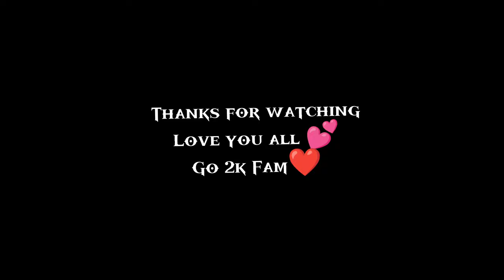Old Vibe 💤 XXTENTACION - Changes [ MODE BAAPJI999, RUOK, Apelapato - 1440 dpi ]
Ненужные теги: xxxtentacion, empire, rap, bad vibes forever / empire, hip hop xu0026 rap, xxx, look at me, lil pump, music, bad vibes forever, sad, sad!, juice wrld, members only, hope, music video, 2017, hip-hop, the, ski mask the slump god, エックスエックスエックステンタシオン, revenge, ?, llj, jmp, hip hop, jocelyn flores, wishing well, ski mask, tentacion, икстентасион, xxxtentacion tribute, pop, lil wayne, live, wifisfuneral, official, rip, jahseh onfroy, yung bratz, 2019, trap, jahseh, jesus honcho - infatuated (official music video), emotional rap, yung bratz xxxtentaction, elevator, yung bratz xxxtentacion, elevator xxxtentacion, yung bratz lyrics, xxxtentacion songs, infatuated, xxxtentacion yung bratz, yung bratz artist, arms around you song, arms around you, sway lee, arms around you tribute, rap music, pop music, proudcatowner, xxx tentacion, hip hop music, armaroundyou, armsaroundyou, yung bratz rap, yung bratz song, elevator audio only, yung bratz audio only, yung bratz new song, lilpump, swaelee, maluma, pump, xxxtentacion original, miami, новая песня, альбом, новый альбом, cover, клип, плагиат, rauf faik я люблю тебя, rauf faik альбом, рауф и фаик плагиат, украли песню, кавер, рауф и фаик детство, rapper, murder, cbs 4 news evening, infinite militia, rauf faik, рауф и фаик, rauf xu0026 faik - детство, детство, рауф фаик, rauf faik из за тебя, байт, xxxtentacion live, concert, rolling loud, 88rising, tour, denzel c..., save me (audio), eminem rip donald trump, eminem diss donald trump, втренде, новый клип, украли у тентасьона, тентасьон, rauf faik плагиат альбома, сбайтили, show, rauf faik плагиат xxxtentacion, оригинал, детство пародия, детство плагиат, xxxtentacion - save me (audio), xxxtentacion leaks, naruto amv, naruto vs sasuke, naruto, amv, save me, xxxtentacion - save(lxry remix), 1 hour, 1hour, loop, xxxtentacion - save me, lil peep, hand, react to xxxtentacion death, react to xxxtentacion, rappers react, xxxtentacion killed, react to xxxtentacion dead, club, helping, pompano, cinema, hour, one, joey bada$$, the remedy for a broken heart, heart, broken, ジョーイ・バッドアス, infinity (888), legend's never die, legends never die, インフィニティ (888), for, remedy, download, mp3, listen, seamless, video, replay, beats, beat, long, xxxtentacion dead, rip xxxtentacion, tyga, xxxtentaicon fight, ntacion leak, xxxtentacion leaked, 6ix9ine, justin bieber, 6ix9ine xxxtentacion trollz, 6ix9ine xxxtentacion, 6ix9ine trollz, xxxtentacion unreleased, xxxtentacion 2020, ricch, roddy, roddy ricch, ieatpussy, the box, box, xxxtentacion alive, roddy ricch the box, xxxtentacion roddy ricch, trollz 6ix9ine, justin bieber la bomba, look  bass boosted, look at me clean, look at me instrumental, look at me now, look at me juice wrld, look at me 1 hour, look at me carrie underwood, look at me now clean, look at me now chris brown, lxxtentacion look at me, look at me xxtxtentacion official lyrics, xxxtentacion bmw i8, xxxtentacion bmw, ihaterappers, lore, song, soundcloud, new, lit, dont cry lil wayne, don't cry, xxtenations, dont cry, lil wayne don't cry, fire, hot, реакция на смерть xxxtentacion, official audio, xxxtentacion - look at me! (audio), hanging, звезды о xxxtentacion, гибель xxxtentacion, rxu0026b, xxxtentacion - everybody dies in their nightmares (audio), everybody dies in their nightmares (audio), lil wayne 2019, xxtentacion, xxtentacion - bad! (official  music video), mumble, extended, xxxtentacion 17, xxxtentacion - xxtentacion - bad! (official music video), bad!, skins album, skins, bad, xxxtentacion ?, hope xxxtentacion, nle choppa, dababy, blueface, don't cry lil wayne, flex, emo, xxxtentacion hope, chill, emotional, riot, official video, yung dagger dick, moonlight official video, moonlight xxxtentacion, xxxtentacion moonlight, репэр, батл, рэп-культура, xxx moonlight, xxxtentacles, bad vibes, young dagger dick, jah, moonlight, make out hill, makeouthill, xxxtentcion, the main idea, official music video, рэперы, фейс, bvf, спорткар, разбойное нападение, ограбление, long live jah, jocelyn flores (audio), xxxtentacion - look at me! / riot (official video), look at me! / riot (official video)

Games